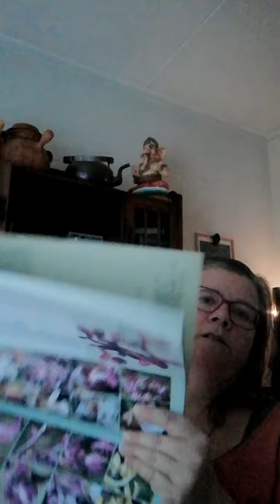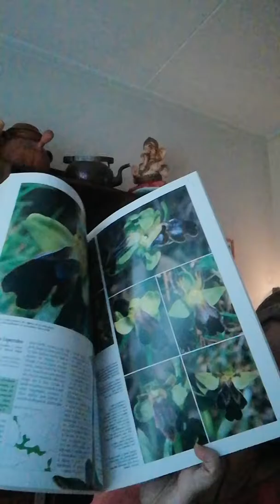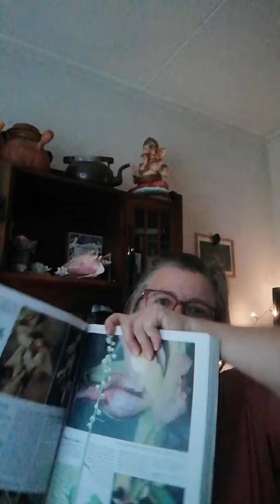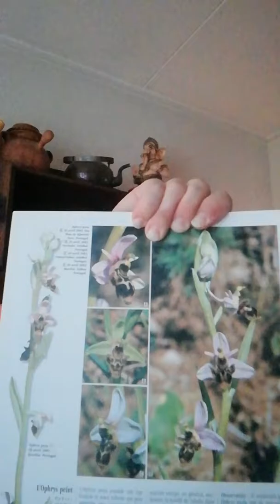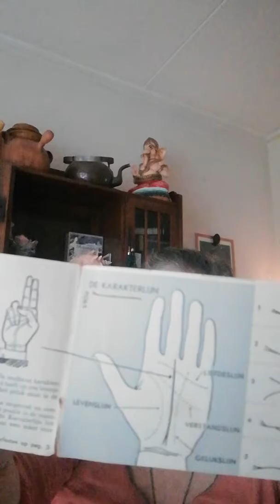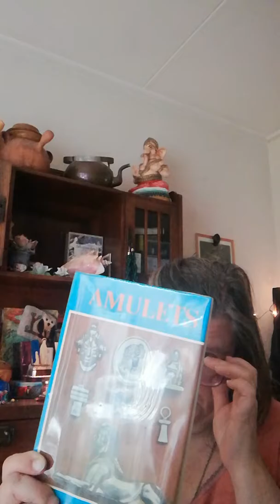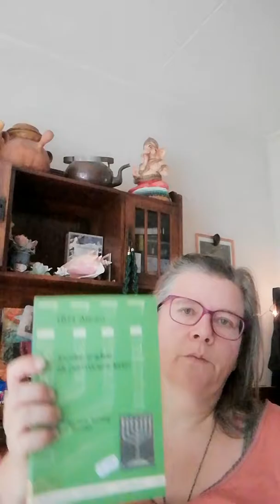It was about the MONEY...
Also, rehabilitating old curtains to keep out the winter; and a 2nd hand book haul.
has intel on my cardslinging book, it's quite special 😊.